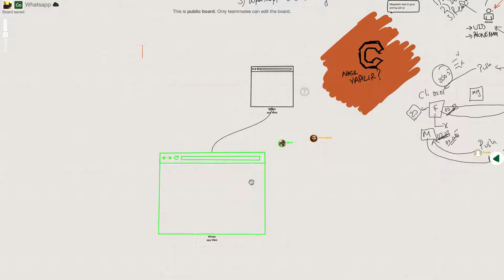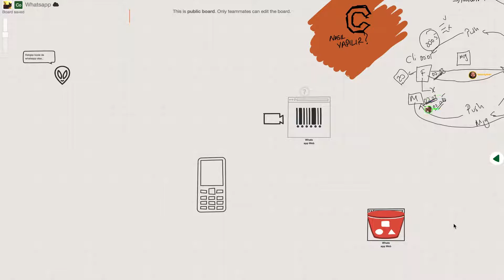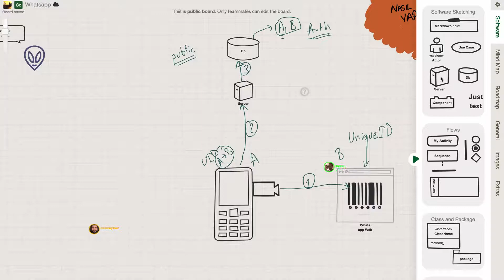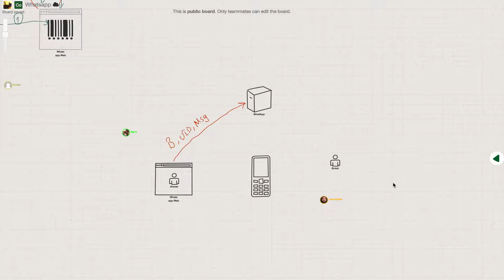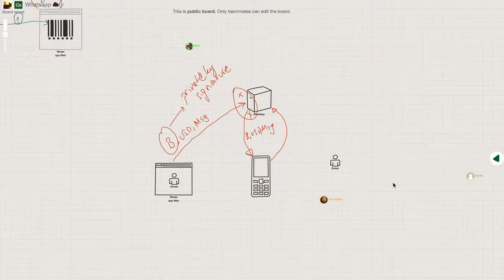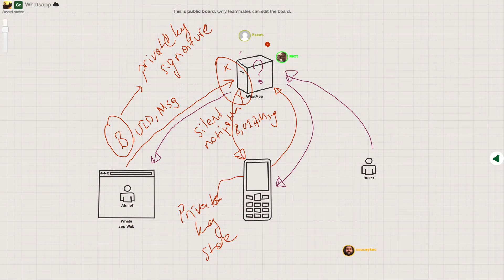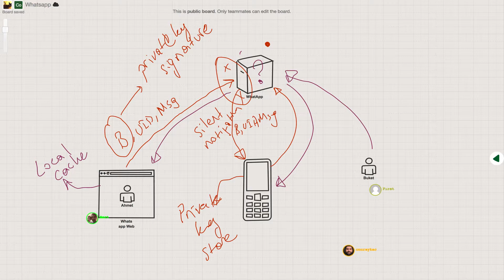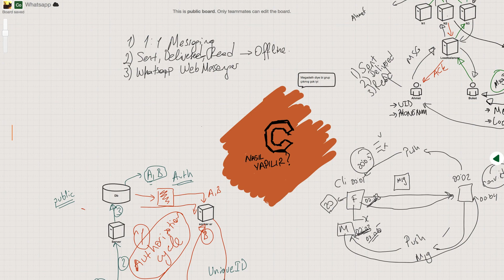Codefiction Nasıl Yapılır: WhatsApp - Bölüm 3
Nasıl yapılır: WhatsApp serisinin son bölümünde WhatsApp'ın diğer uygulamalara nasıl yetki verdiğini, yetki verdikten sonra da nasıl mesajlaşmayı güvenli bir şekilde telefon üzerinden nasıl yaptığını konuştuk.

Katılımcılar:

Deniz Özgen
Fırat Özbolat
Mert Susur
Onur Aykaç